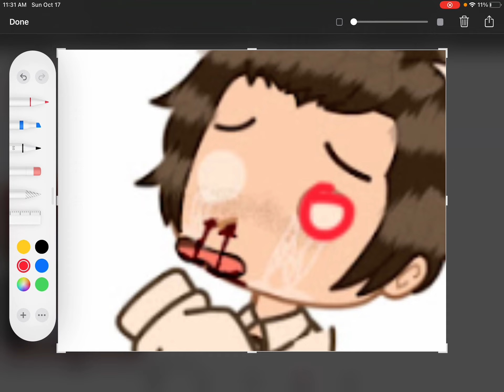OMG OMG OMG OMG JAHAJAHAJAH